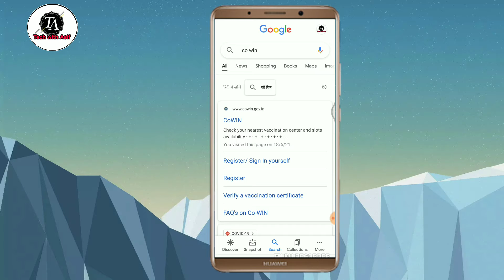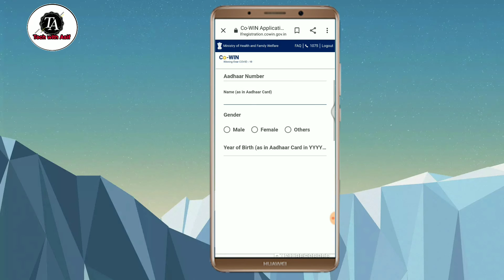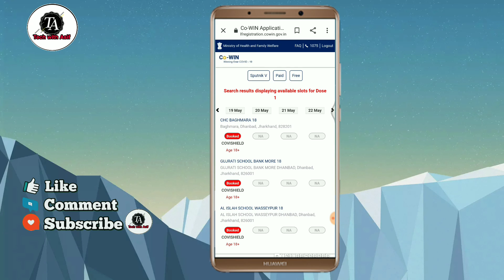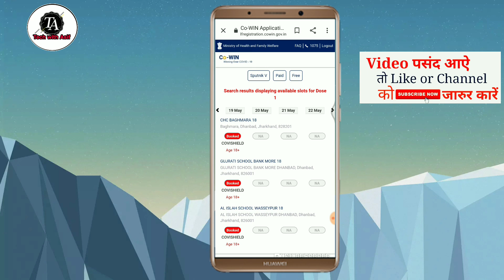Covid-19 Vaccine | Corona Vaccine Registration Kaise kare | How to register for covid vaccine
Covid-19 Vaccine | Corona Vaccine Registration Kaise kare | How to register  for covid vaccination 18+ In india

👉 Video pasand aaya ho tu
Bye..bye..

See you for next video...